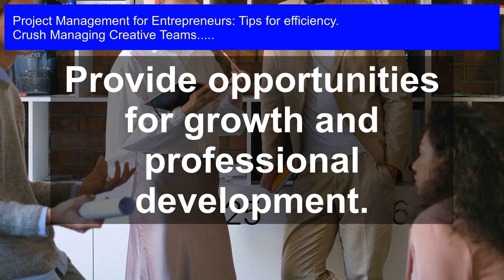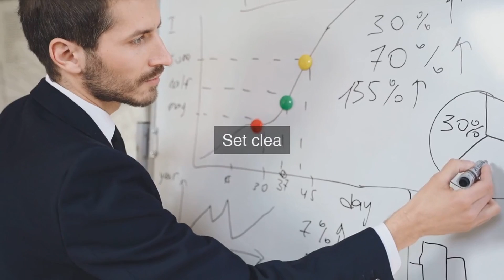Effortless Project Management: 5 Tips for Entrepreneurs to Boost Creative Team Efficiency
Managing Creative Teams: Take your project management skills to the next level! In this video, we'll share 5 game-changing tips to help entrepreneurs like you boost creative team efficiency and achieve effortless project management. From streamlining communication to prioritizing tasks, we'll dive into the strategies that will save you time, reduce stress, and increase productivity. Whether you're a solo founder or leading a team, these actionable tips will help you stay focused, motivated, and on track to reach your goals. Watch now and start achieving project management mastery!